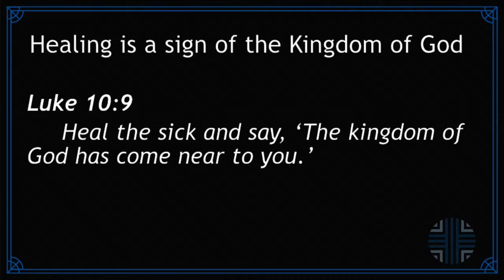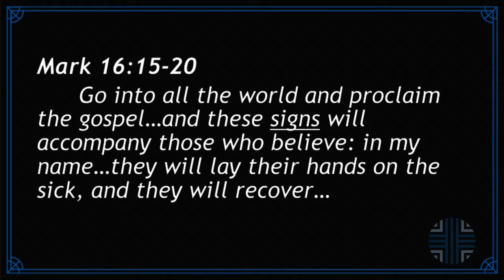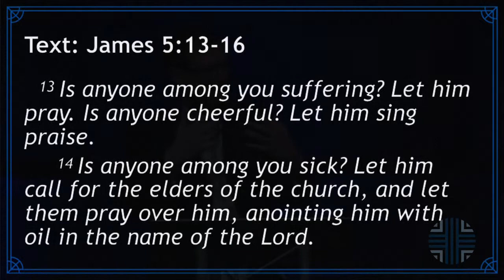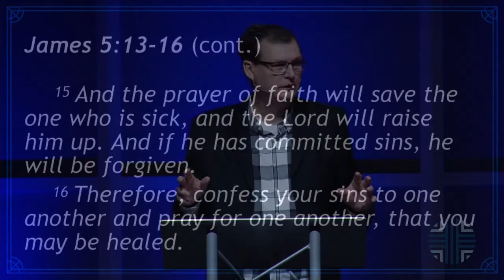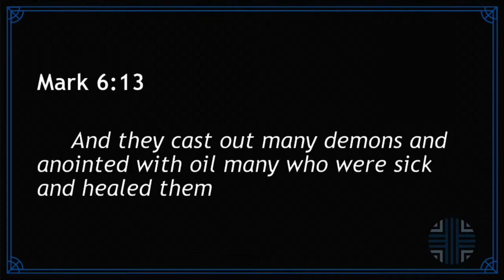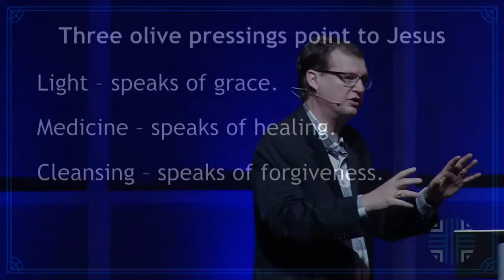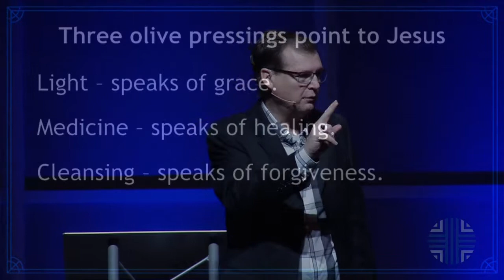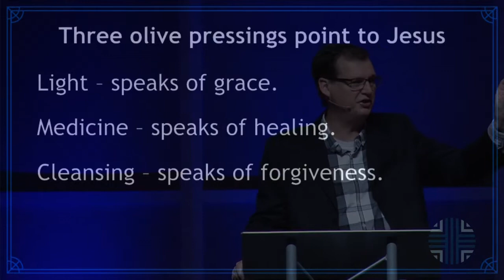Portals of Grace | Anointing the Sick | Pastor Dan Backens